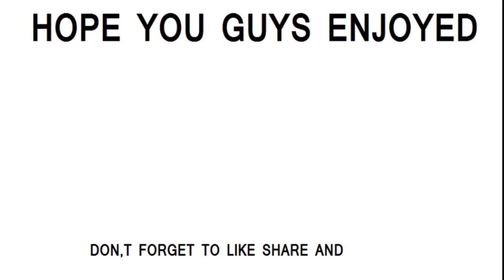Funny Call of Duty When I ignored THEM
Hey guys, this is just a funnuy moment in my call of duty mw 2 playing experience , I thought ,should share it with you.